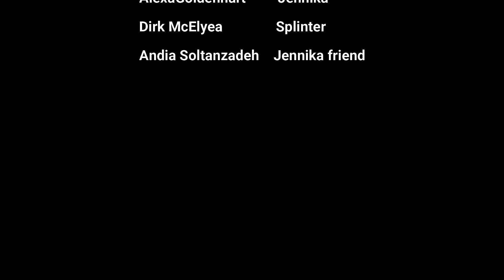Time and again I ninja turtles Jennika motion comic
Jennika thinks back on her life and of and old friend